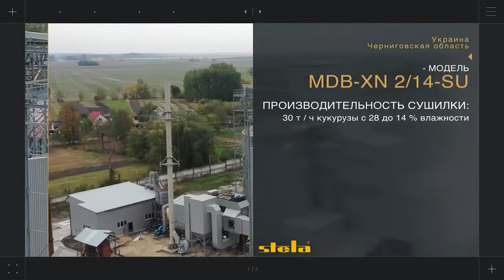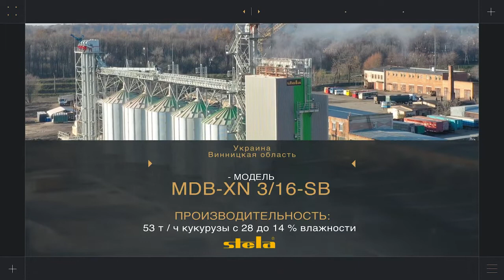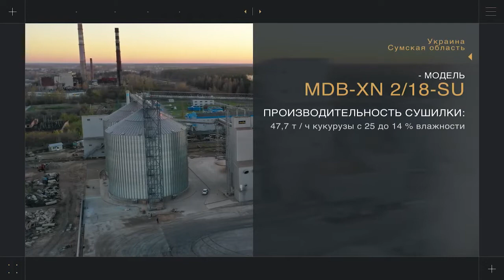Реализованные проекты в Украине / Abgeschlossene Projekte in der Ukraine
Implemented projects in Ukraine